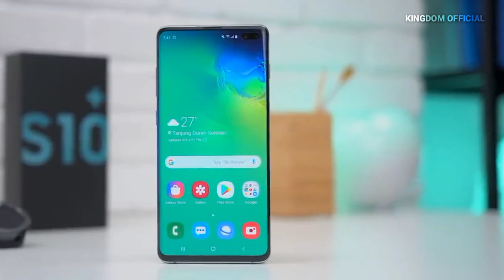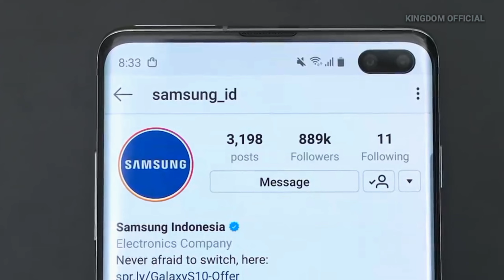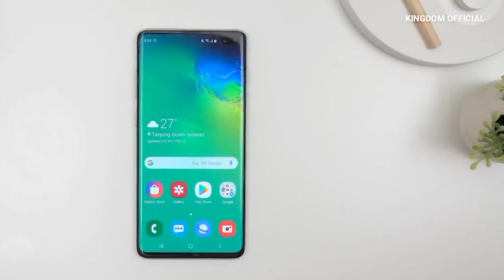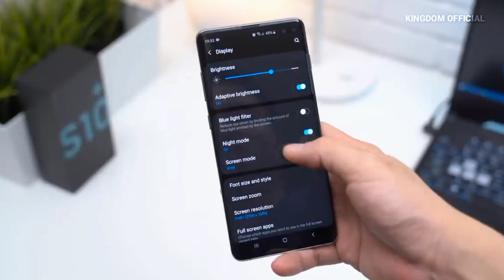Turun Harga 🔥|| Spesifikasi Dan Harga Terbaru Samsung Galaxy S10 Plus Juli 2023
Assalamu'alaikum wr wb. Hallo di video kali ini kingdom official akan membahas mengenai spesifikasi dan harga terbaru Samsung Galaxy S10 Plus di Indonesia pada bulan Juli 2023. Nah bagi kalian yang penasaran dengan harga dan spesifikasi Samsung Galaxy S10 Plus di tahun 2023 jangan lupa tonton video ini sampai selesai.
  Samsung Galaxy S10 Plus sendiri merupakan salah satu ponsel flagship dari samsung. Ponsel ini hadir sebagai penerus dari samsung Galaxy S9 yang telah hadir lebih dulu di Indonesia. Dari segi spesifikasi Samsung S10 Plus ini memiliki spesifikasi yang cukup baik di tahun 2023. dari segi desain juga Samsung Galaxy S10 Plus terlihat elegant apalagi desain kamera yang memanjang ke samping sebagai ciri khas dari ponsel ini. Chipset yang di gunakan pada smartphone ini masih terbilang baik untuk ponsel yang sudah hampir 3 tahun. Untuk masalah harga, Samsung Galaxy S10 Plus sudah mengalami penurunan, untuk harga bekasnya tersendiri ponsel ini di bandrol 3 sampai 5 jutaan. Gimana anda tertarik dengan ponsel ini?